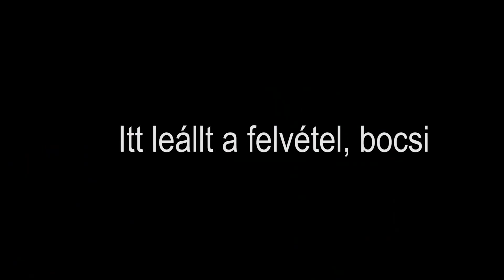JOBBAN SMINKELEK, MINT JAMES CHARLES!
❀ Fényképezőgépek, amikkel a videókat felveszem: Sony a6300, Canon g7x mark II
❀ Objektív: Sigma 18-35mm f/1.8 dc hsm art
❀ Program amivel a videókat vágom: Adobe Premiere Pro